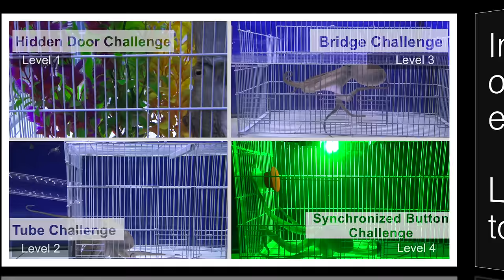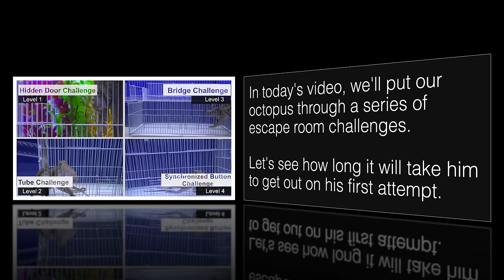Octopus Escape Room Challenge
The octopus: Nature’s craftiest escape artist. Is this just another preconception? Is it fact or
is it fiction?
We needed to design an experiment and test exactly how much skill a smart octopus would
display in order to escape from a confined environment.
So we sat down and devised the first ever escape room for an octopus. After all, escape
rooms are great fun! If they are stimulating and entertaining for us, wouldn’t they be
equally beneficial for an octopus?
As always, our main concern was to ensure that the experiment is 100% safe for the
octopus. Moreover, we would not allow the octopus to stay in the escape room for more than
a few minutes each round in order to eliminate the possibility of him getting stressed.
We chose Rudy for this experiment due to his playful character and average size. He is big
enough to be streetwise, and small enough to have plenty of space to move around in the
escape room.
We divided the escape room challenge in four rounds, according to their level of difficulty.
Round 1 was easy, Round 2 was moderate, Round 3 was difficult, and Round 4 was
extremely difficult.
We enjoyed planning the escape routes enormously and we would like to revisit this
experiment in the future so don’t forget to share your ideas with us in the comments.